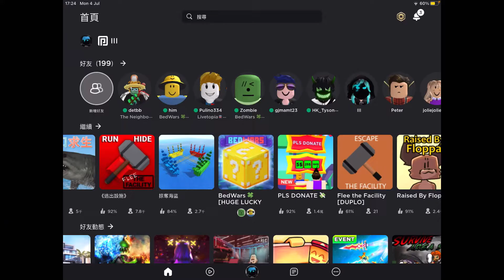Roblox Pilfering Pirates 好好玩 | 估下贏定輸？￼